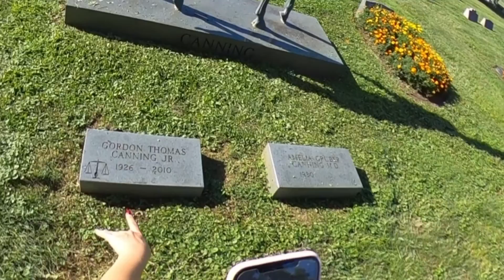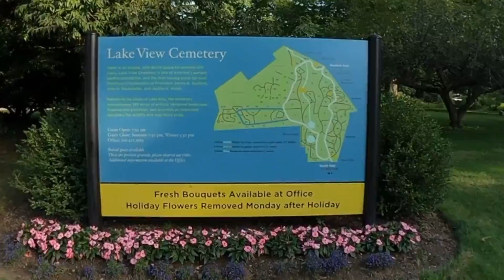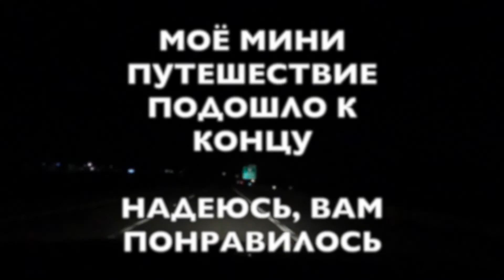КЛАДБИЩЕ В АМЕРИКЕ - ОТЛИЧИЯ! ЭТО ПАРК В ДИКОЙ ПРИРОДЕ ИЛИ ЧТО? СТРАННАЯ ТРАДИЦИЯ ХОРОНИТЬ ЖИВЫХ!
Кладбище в Америке очень сильно отличается от нашего! Здесь люди гуляют, отдыхают, назначают свидания, занимаются спортом и наслаждаются жизнью. Там ходят олени прямо как в парке или в дикой природе! Но тем не менее здесь очень атмосферно: склепы, памятники, статуи...